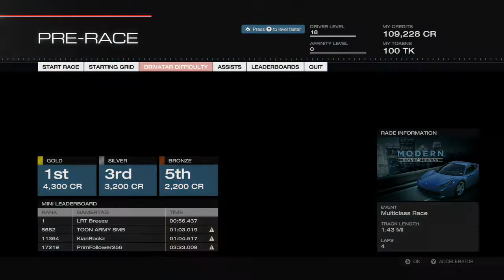Forza Motorsport 5 - Part 19 Driver level 18 to 19 Xbox One HD Gameplay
I just got my shiny (and half not shiny :D) Xbox One today, so I decided to record some footage for anyone who is interested in seeing some of the games the system has.

This is the wonderful looking Forza Motorsport 5.

If you like what you see, then support the developers and buy the game from places as GAME